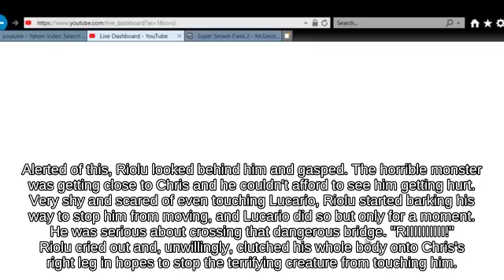🦴Combo Luigi near Pac-Maze attacks with Beam Sword! - Wii